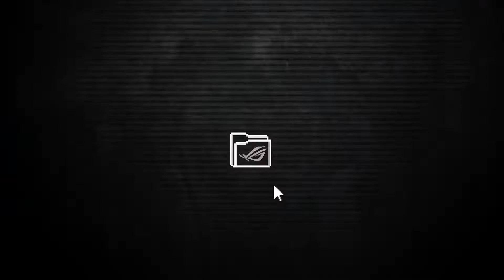Mouse TUF GAMING M4 AIR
Um mouse gaming leve com fio e com sensor de 16.000 dpi, seis botões programáveis, Air Shell ultraleve, resistência à água IPX6, ASUS Antibacterial Guard, TUF Gaming Paracord e pés de PTFE puro

TAGs